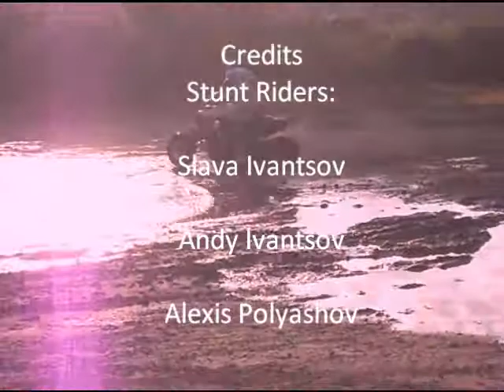Extreme sports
Stunt Riders- Slava Ivantsov           Andy Ivantsov      Alexis Polyashov These are professionals performing un-describable stunts.    DO NOT TRY THIS AT HOME